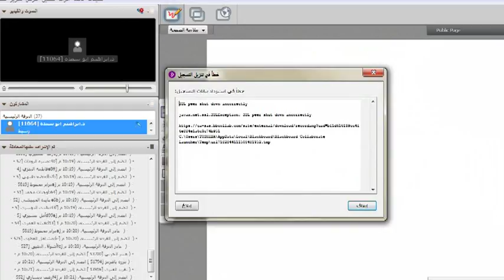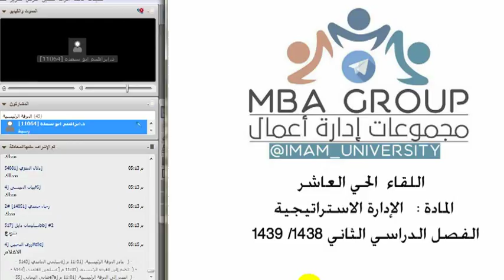اللقاء الحي العاشر للإدارة الإستراتيجية الفصل الدراسي الثاني 1439هـ